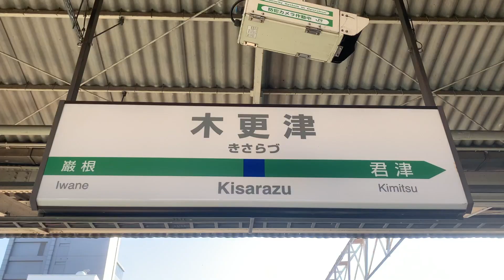TOKYO VLOG EP.2: what's in my bag 👜 ｜modeling backstage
Hello everyone!

new day, new video!
this time I'm showing to you a little bit of my work backstage (won't show the shooting itself for the client's privacy) but mostly what's usually in my bag when I go to work!
hoping you'll enjoy it ：）